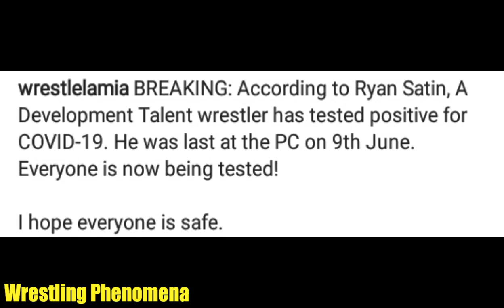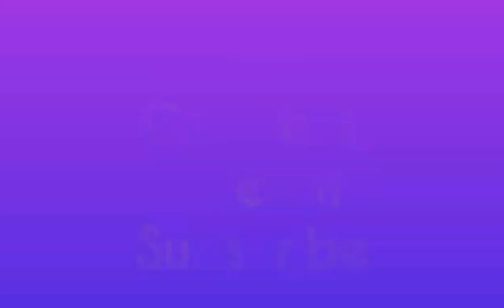Shanky Singh & Indian Wrestlers, in Danger due to Corona! Mahabali Shera Return impact Slammiversery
In this video, we talked about mahabali shera, Jeet Rama, kavita Devi, rinku Singh, saurav gurjar, Laxmikant Rajput, shanky Singh & Sukhwinder Grewal, first update is related to the WWE PC wrestlers who are appearing in WWE weekly television shows as audience, as one of them is corona positive, next update is related to the return of mahabali shera at impact wrestling slammiversery 2020 ppv, we also talked about the return update of Jeet Rama and kavita Devi in the year 2020 WWE.